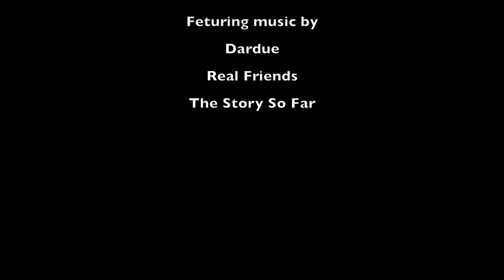Defend Pop Punk Battle: Dan Lambton vs Parker Cannon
I hate myself for this